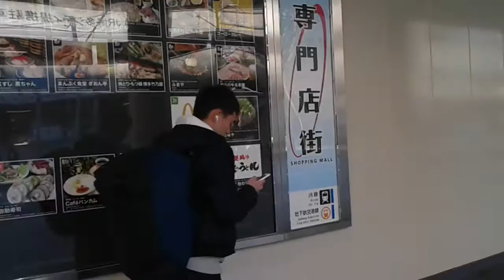후쿠오카 버스터미널 근처 호텔 체크인하러~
후쿠오카 첫여행중 캐리어끌고 호텔가는 영상